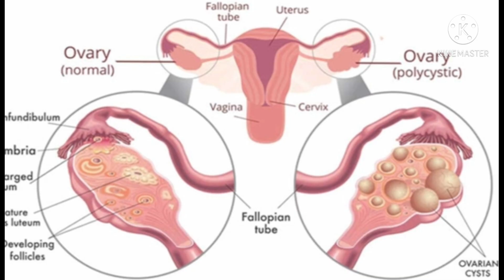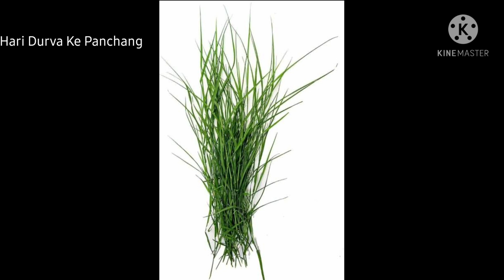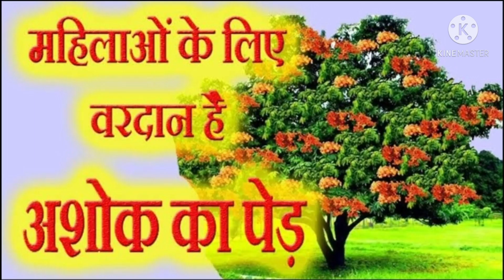HOW TO STOP MISCARRIAGE....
Follow me on:
MOJ- @rekhanarain8